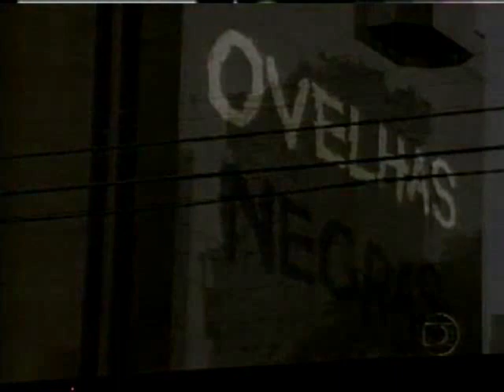Ovelhas negras - com Rita Lee, Negra Li e Chris Couto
Homenagem aos 450 anos de São Paulo exibida no Altas Horas em 2004. Roteiro e direção de Antonio Calmon.